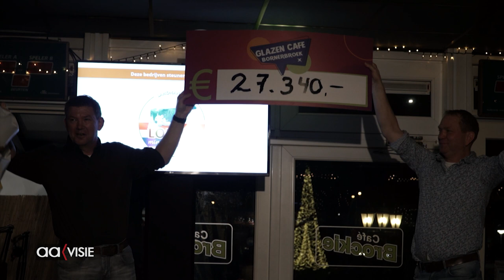Bekendmaking opbrengst van het Glazen Café Bornerbroek 2023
Het Glazen Cafe 2023 is ten einde en heeft een bedrag van 27340 opgehaald voor diverse initiatieven in het dorp.